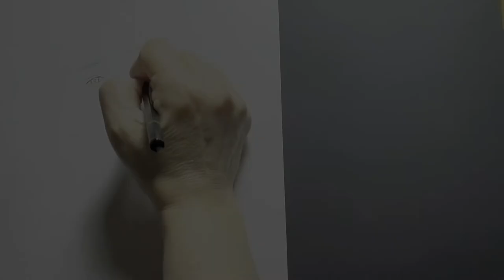세계 다경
부부의 세계에 출연 하셨던 다경 역의
한소희님을 그려 봤습니다.